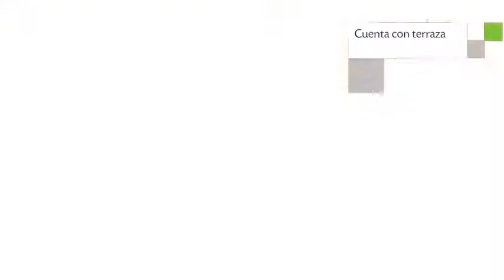Rio Deal Bed&Breakfast, Albergue en Rio de Janeiro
Rio Deal Bed&Breakfast alberga bar, terraza y caja fuerte. El inmueble de Rio Deal Bed&Breakfast se encuentra situado en una pintoresca zona de Rio de Janeiro.